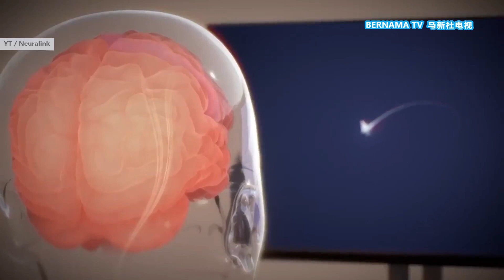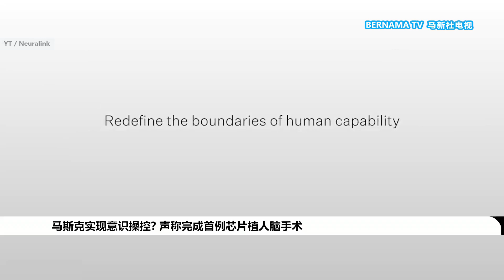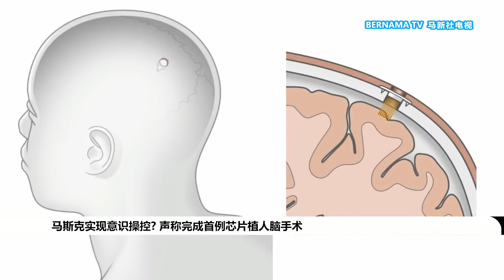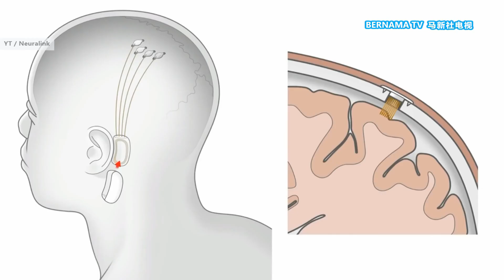20240131 马斯克实现意识操控? 声称完成首例芯片植人脑手术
光用大脑意识，就能操控各种电子产品，闻者心动。但是，需要把装置放进脑子里，你还愿意尝试吗? 科技巨擘马斯克声称，已经成功为一名四肢瘫痪者植入脑部装置，初步研究显示，患者恢复状态良好。